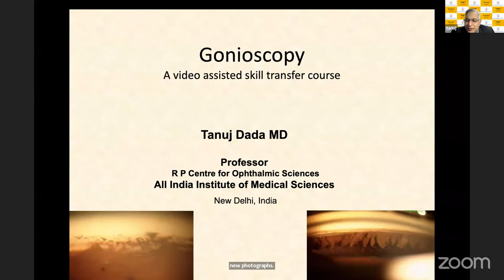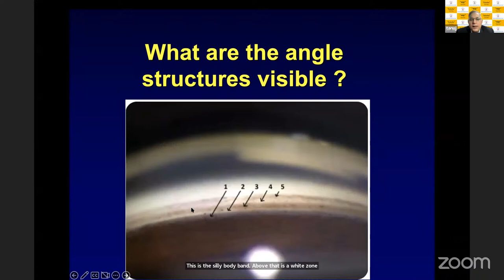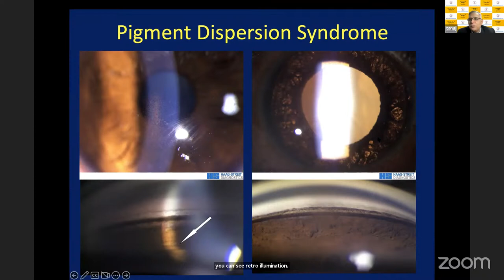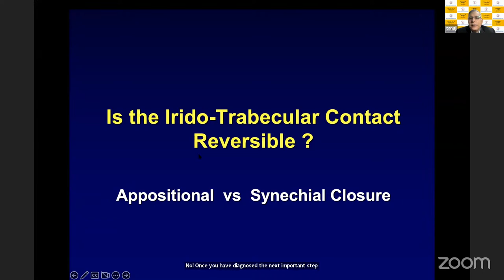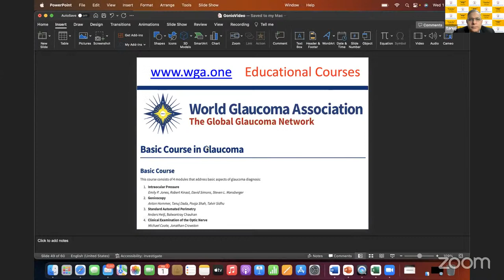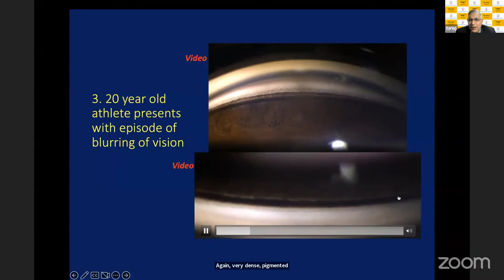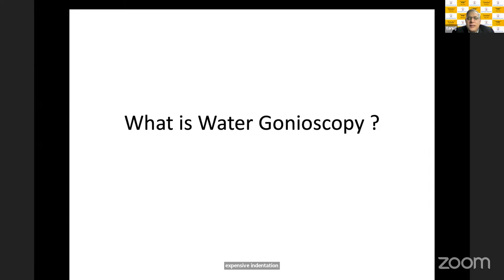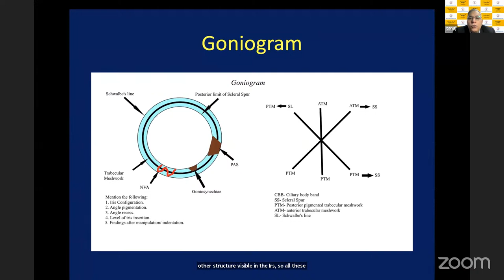Kaksha Series Gonioscope "Video Assisted Skill Transfer" by Prof. Tanuj Dada - ROS.